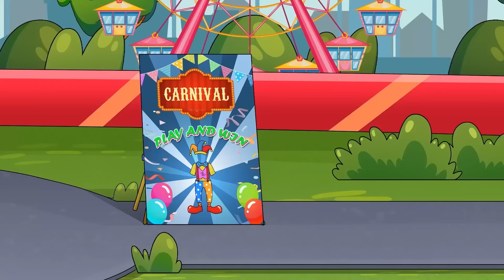GUMMIGOO LOVES POMNI?! The Amazing Digital Circus Episode 2 UNOFFICIAL 2D ANIMATION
After Pomni breaks up with Jax and swears off relationships, Gummigoo, secretly in love with Pomni, disguises himself as a girl to win her heart. Will his plan succeed?

Six troubled human souls, including the timid newcomer and series protagonist Pomni; the trouble-making rascal Jax; the cheerful optimist Ragatha; the emotionally fragile Gangle; the moody perfectionist Zooble; and the paranoid veteran Kinger, find themselves trapped in the Amazing Digital Circus. This virtual reality game is run by a quirky but oblivious artificial intelligence named Caine and his enthusiastic assistant Bubble. Sent on relentless and sometimes traumatic adventures, Pomni and the others strive to maintain their sanity and uncover a path back to the real world.

The Amazing Digital Circus is an independent animated web series created and directed by Gooseworx and produced by Glitch Productions.